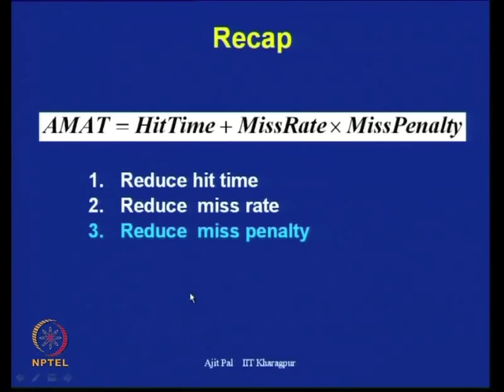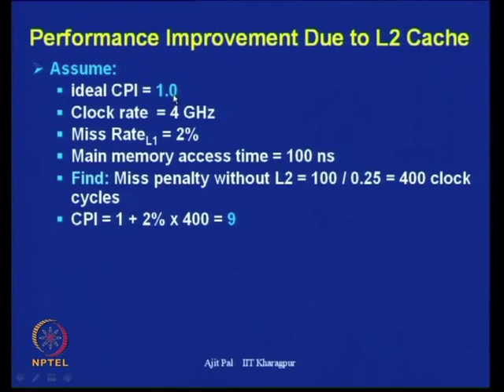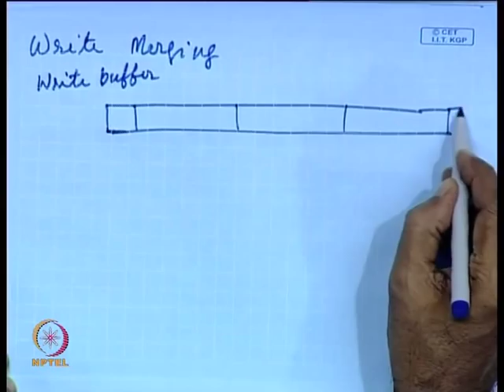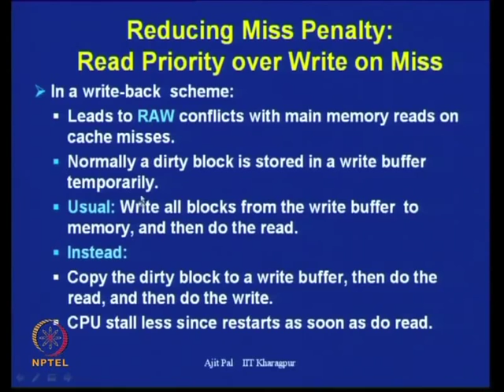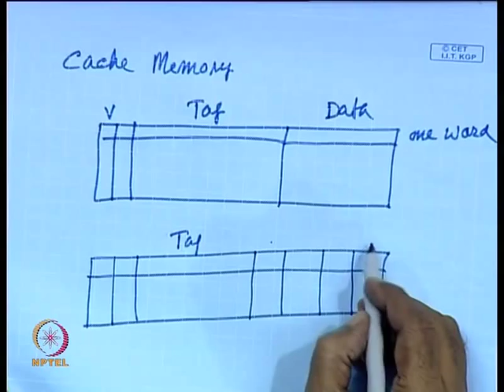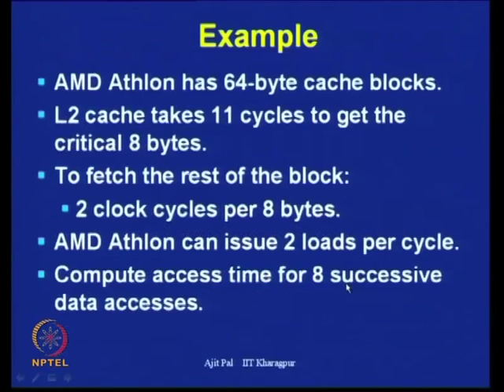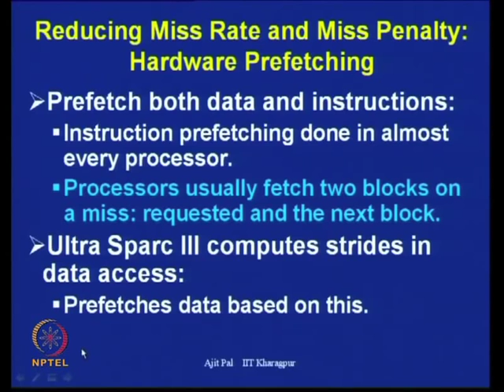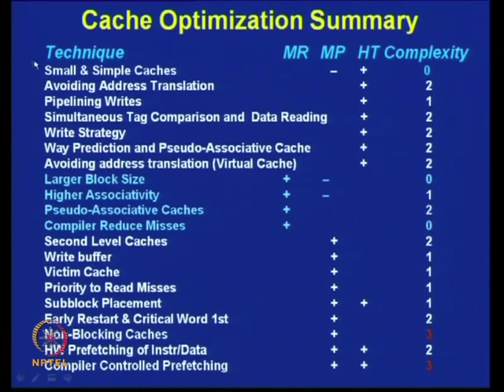Mod-18 Lec-26 Cache Optimization Techniques (Contd.)